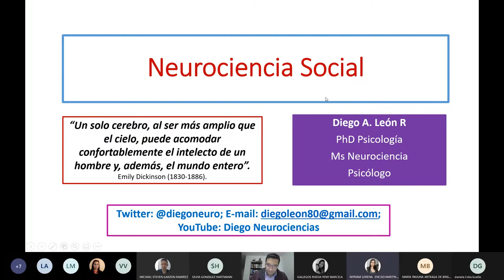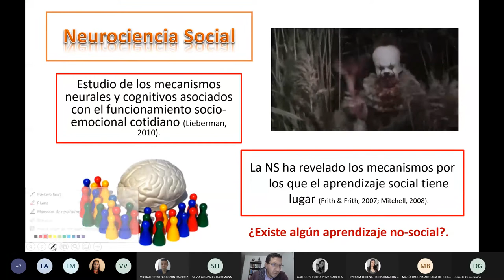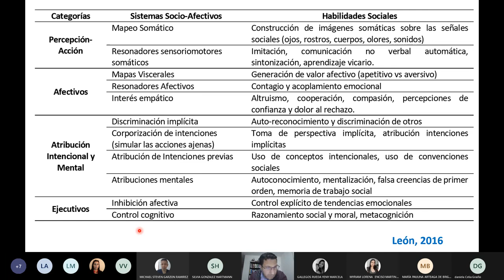Principios de Neurociencia Social